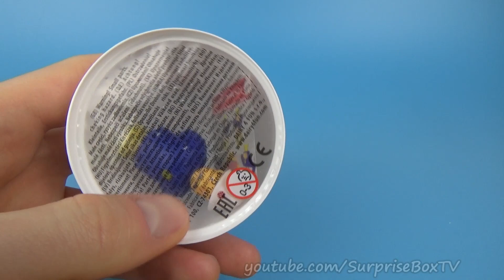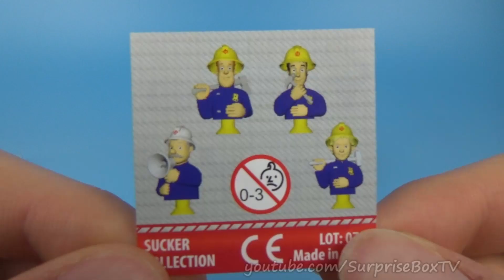Fireman Sam Kinder Surprise Egg with Toy for Kids Egg Surprise